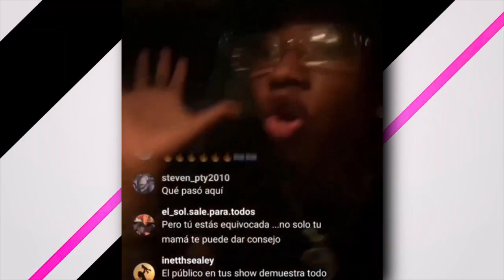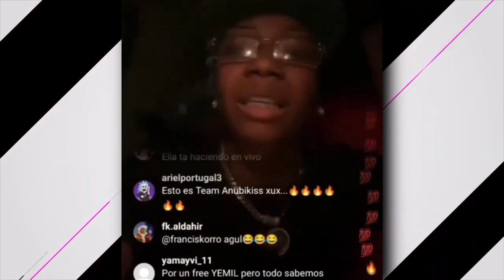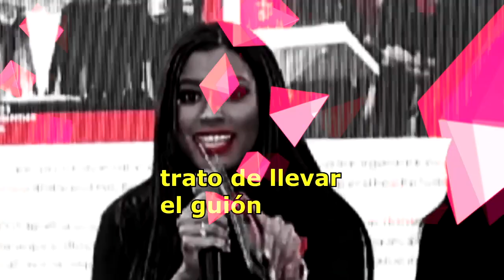💣LA TELETÓN PANAMEÑA HIZO LO QUE NADIE SE ATREVIÓ | 🎉LO MEJOR DEL 2022🎉 | LA MORDIDA